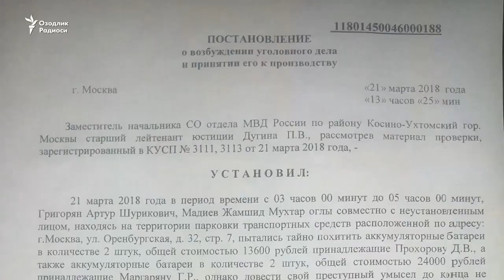Полиция узбекни отди яраланган узбек ка...